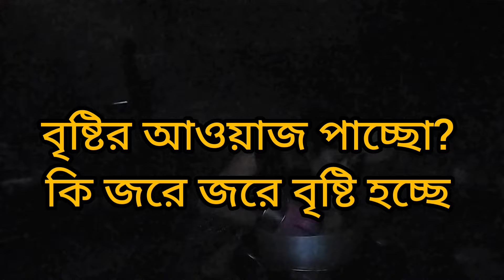কিছুই ভালো লাগছে না🥺 কারোর সঙ্গে কথা বলতে ইচ্ছে ও করছে না?